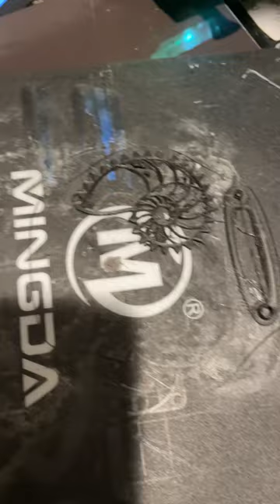3d printing nautilus gears ⚙️